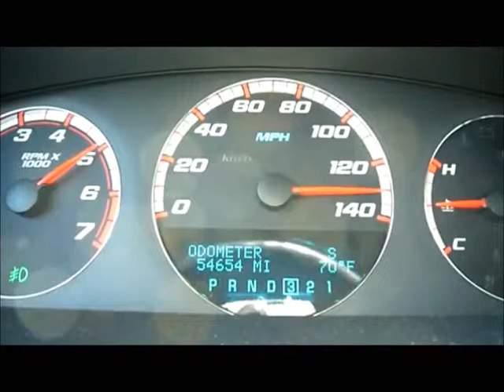2007 Impala SS 30-140mph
just a qucik highway pull i found in my videos.  This was of my old friends impala ss.